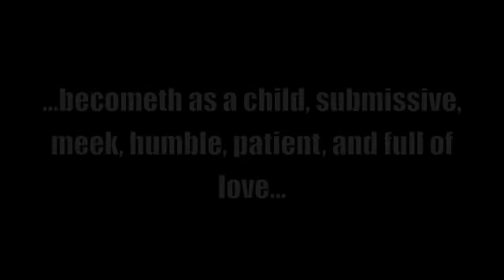Jericho Road - Like A Child TOFW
Special thanks to our good friends  Omi Masina, Utah (omiphoto.com), Kasey Hunt, Michigan(kaseyhuntphotography.com), and Mark Mabry, Arizona (anothertestamentofchrist.com). He is also a Glen Beck photographer.
We hope you enjoy this and may we ever become as children, meek, submissive, and full of love.